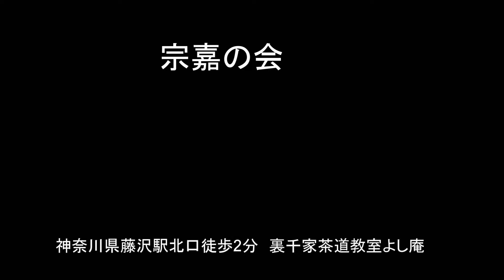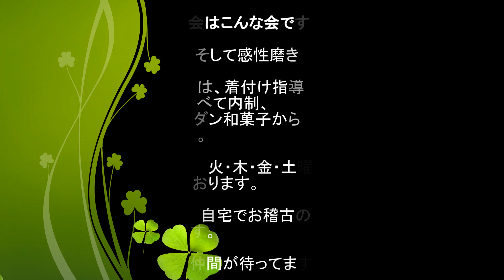湘南二人茶事物語 1回目 待合 (宗嘉の会）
湘南二人茶事物語 1回目 待合 (宗嘉の会）神奈川県藤沢駅北口徒歩2分　茶道教室よし庵